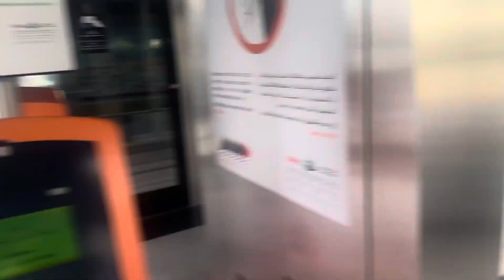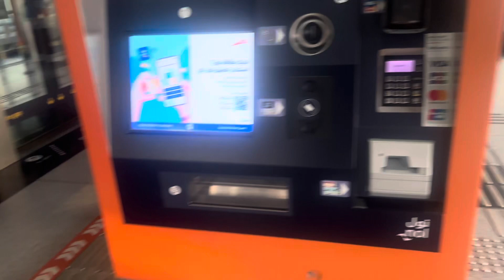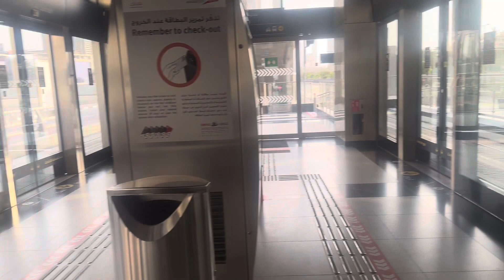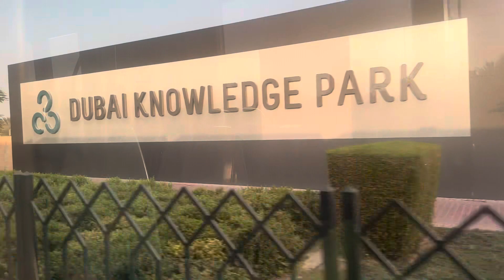Trip, from “Palm Jumeirah” station to “Al Sufouh” station, by Dubai tram // august 12, 2023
🔴Video description🔴:
✔️The video shows: trip, from “Palm Jumeirah” station to “Al Sufouh” station, by Dubai tram. 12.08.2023

🟤On advertising issues🟤:
✔️Nickname in DISCORD✔️ ► Овен VIPER#7039

✔️Bank card number (Sberbank) ► 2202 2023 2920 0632 (Mikhail Aleksandrovich G.)✔️
I will be glad of any amount.

❌Comment rules❌:
⚠️Ban for 5 days for swearing words, flood, spam, no need to put a cap and put a lot of emoticons.⚠️
⚠️Ban for 5 days if someone advertises themselves or something. ⚠️
⚠️Ban forever and a complaint for insulting me or the viewer.⚠️
⚠️Ban forever for obscene nicknames.⚠️
⚠️Ban for 5 days all those who participated in the conflict.⚠️
⚠️Ban for 1 day for begging.⚠️
⚠️Ban for 3 days for rude expressions.⚠️
⚠️Incorrect spelling of words is not welcome.⚠️
⚠️Ban for 3 days for using bad words.⚠️
⚠️Ban for 5 days if someone asks for mutual subscriptions.⚠️
⚠️Ban for 1 day for stupid jokes.⚠️
⚠️Teachers who know how to shoot videos, talk, and in general, how to live, are banned forever, without warning.⚠️

🟠About me🟠:
✔️My name is Mikhail.✔️
✔️I live in Moscow near the Tsaritsyno metro station.✔️